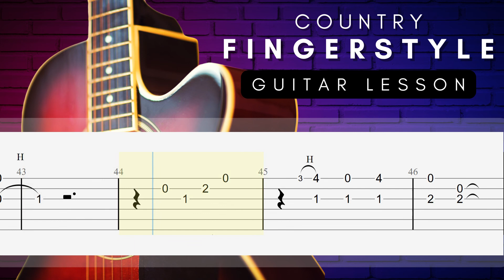Country Fingerstyle | EASY Fingerstyle Guitar Lesson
Tuning  - Standard

More Videos for your Heart